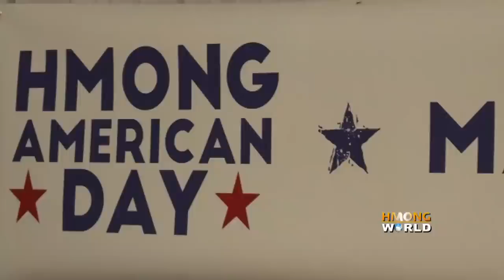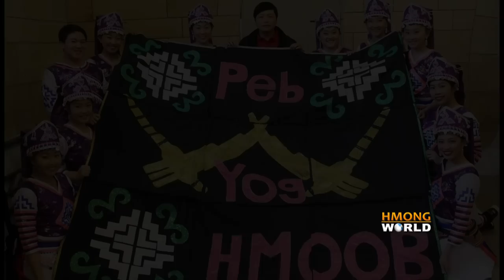PEB YOG HMOOB (WE ARE HMONG) by NINO - NKAUJ IAB NRAUG OO @ HMONG AMERICAN DAY